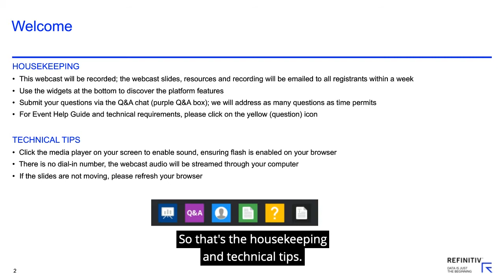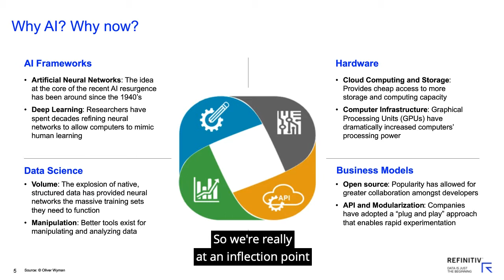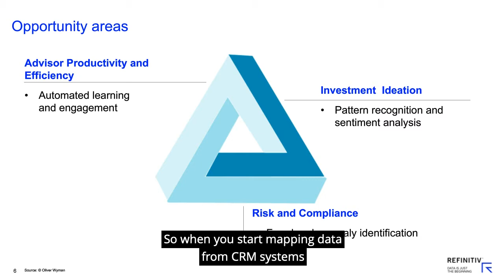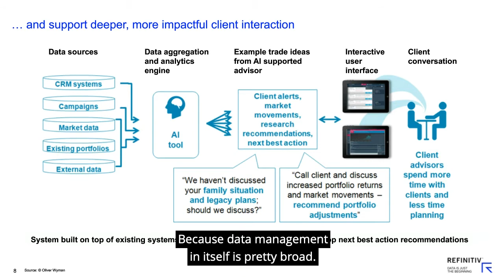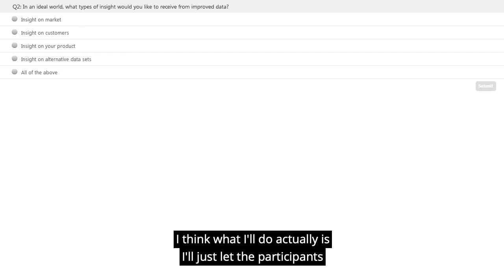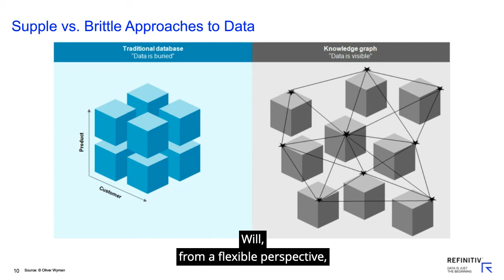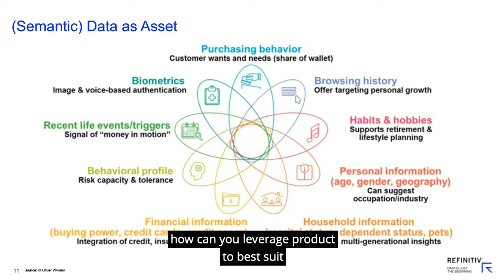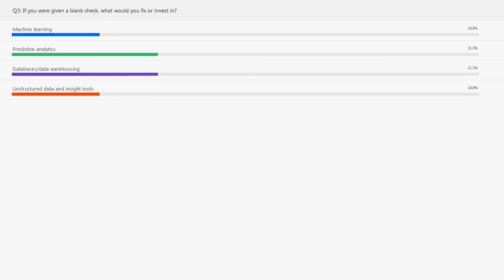Webinar: Putting the AI in Data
Artificial Intelligence (AI) is best utilized as a tool for amplifying human capabilities, especially in the complex, service-driven culture of wealth management. Financial advisors can utilize AI to tackle challenges related to discovery. Automating discovery through data mining and pattern recognition can flag areas which may not have been considered by the financial adviser. Ultimately, advisors can incorporate AI tools and analytics to add value to their client relationships and gather insights on investor behaviour and investment decisions. Listen to this webinar to understand more about putting the AI in data.